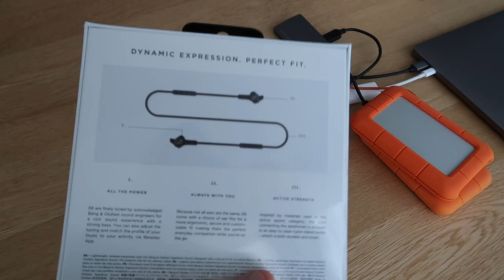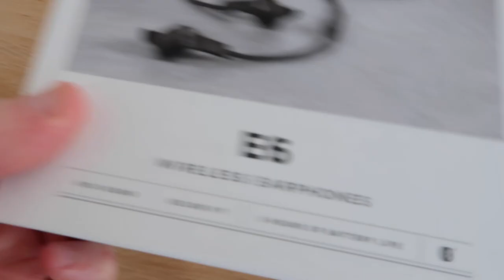I Replaced my Bose with Bang & Olufsen E6 | B&O E6 Wireless Headphones Quick Look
Continuing on from my last video and the audio issues i was having with the Bose SoundSport Free i decided to replace them with the Bang & Olufsen E6. The B&O E6 wireless headphones are a reasonable new product from B&O and with good reviews. I will use the E6 wireless headphones with my new iPhone and iPad pro for watching videos. The Bose i will use just for gym and running. Would you buy the B&O?

E6 In-ear Wireless Earphones - best price in the UK at the moment

—VIDEO GEAR—

I shoot most of my Videos with:
iPhone 7 Plus
Small camera
Wind thingy for G7X
GoPro Session
Big Camera
On camera microphone
24-70mm lens
Large Bendy tripod
USB Mic

—Follow me—

And here for pure Porsche P997 content...